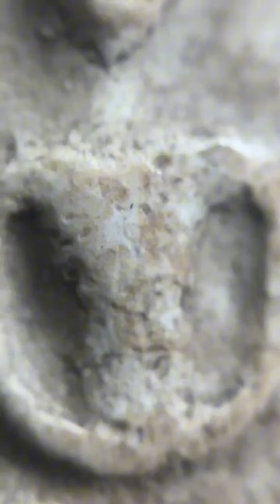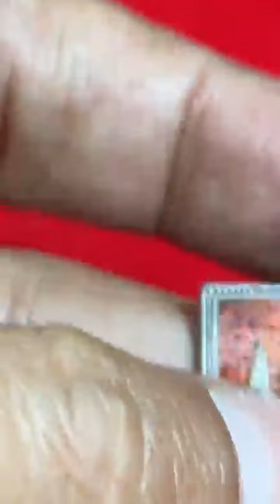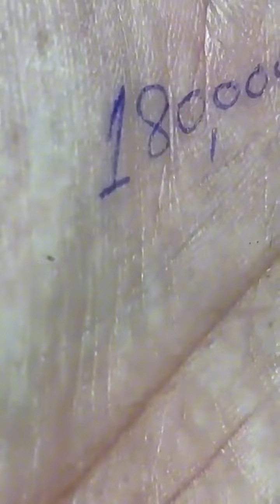ดูยังไงให้กล้าจ่ายเงินเช่า!